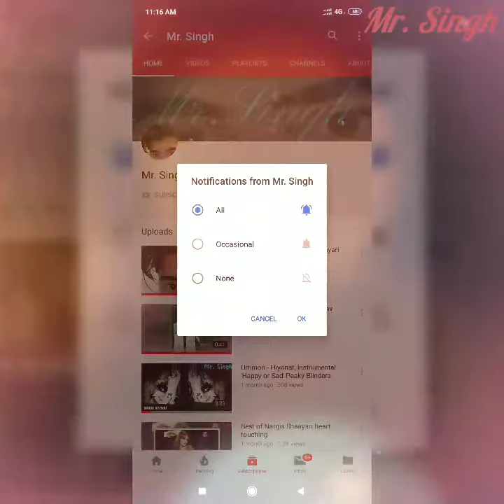Popular Tik Toker Arishfa Khan Popular Sad Shayari broken heart | Urdu Shayari | Sufi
Popular Tik Toker Arishfa Khan (आरिशफा खाँन) Popular Tik Tok Video & | Sad Shayari broken heart | Urdu Shayari |

kyunki main aise interesting contents aapke liye lata rahunga.

If you want to GIVE any SUGGESTION or TOPIC on which you want to see video, Please comment in video